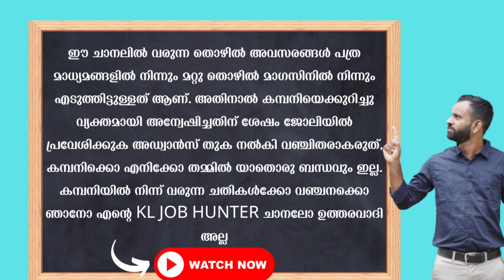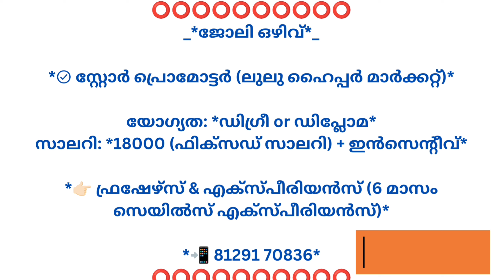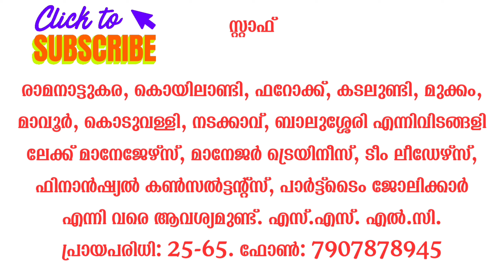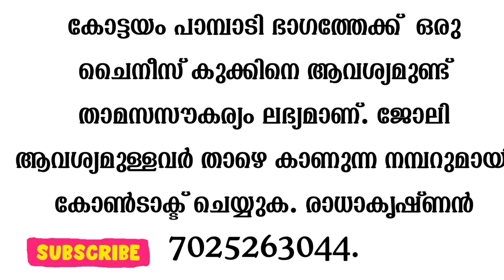Job vacancy Malayalam 2024 | ഇന്നത്തെ Job Vacancy| Kerala job vacancy